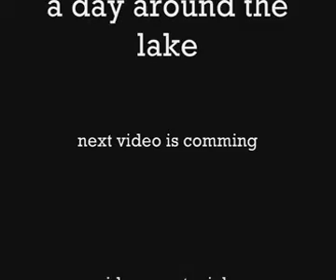a day around the lake